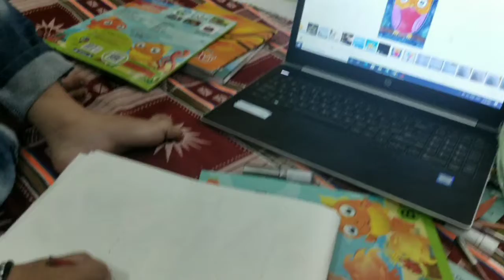||Easy Owl Drawing|| Kids Fun ||